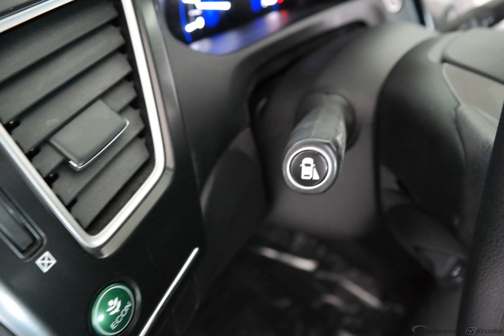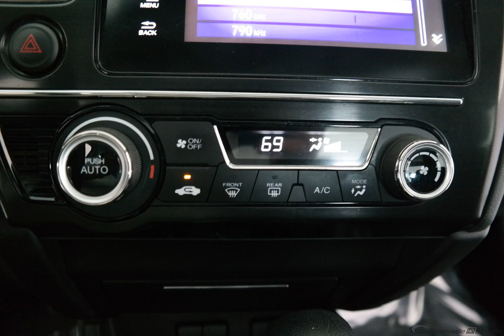2015 Crystal Black Pearl Honda Civic 4D Sedan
Used 2015 Crystal Black Pearl Honda Civic 4D Sedan EX
SUNROOF/MOONROOF, LOCAL TRADE, CLEARANCE, LOWEST PRICE OF THE YEAR!, And HURRY. Gasoline! Honda FEVER! Honda has outdone itself with this stunning 2015 Honda Civic. It just doesn't get any better or more gas-saving. They say silence is golden. You'll know what they meant when you drive this car at highway speeds. Road noise is a thing of the past. We are family owned.